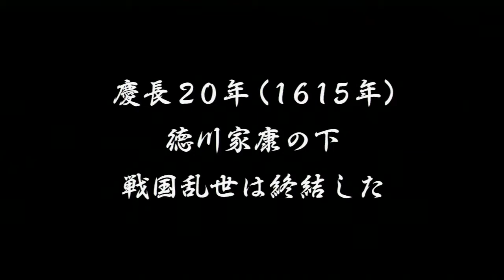SW4- Unification - Eastern Army Ending